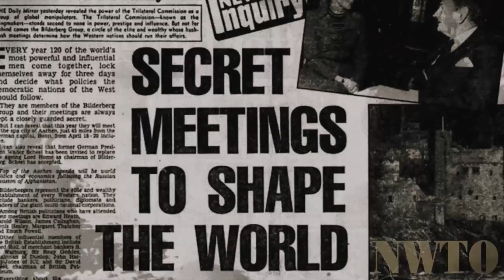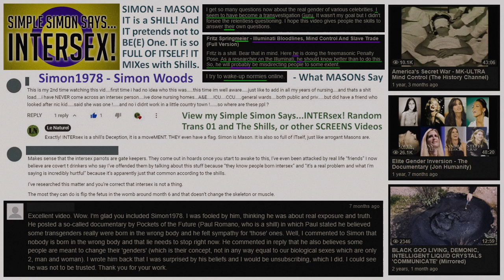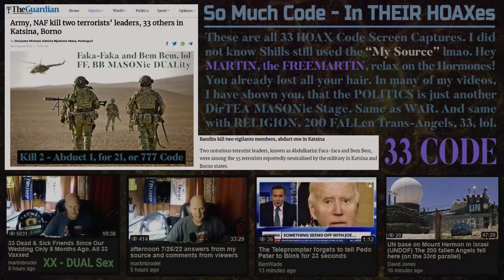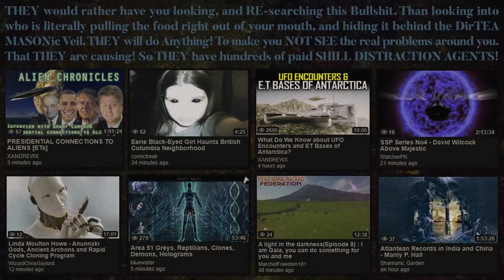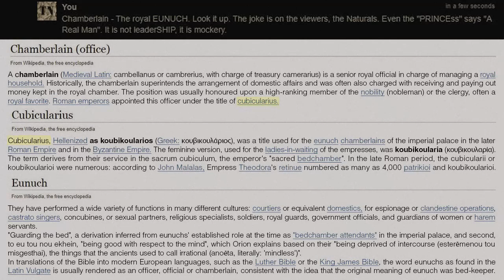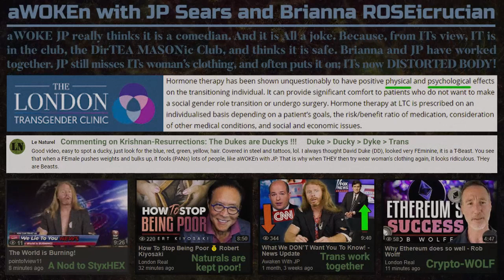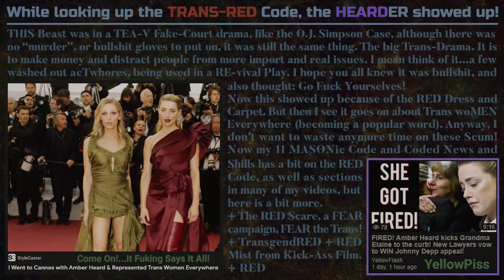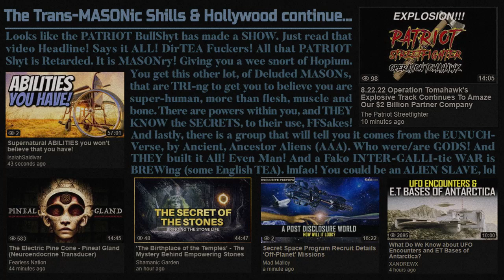Screen Captures 05 - RED & WAR HOAXing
Loads of very DirTEA MASONic Shills, on this video.